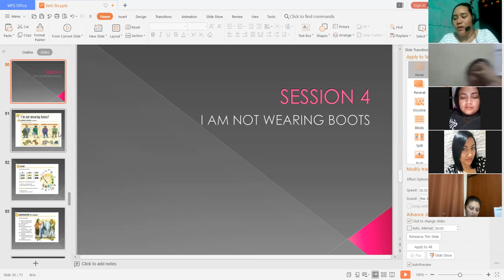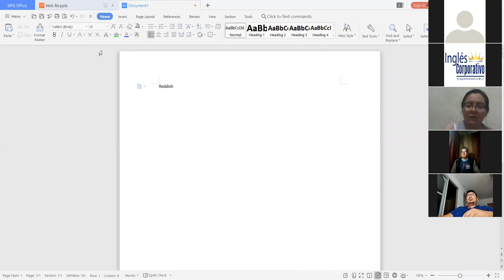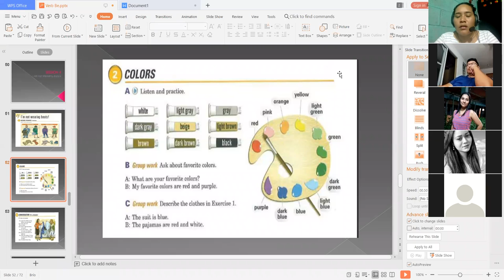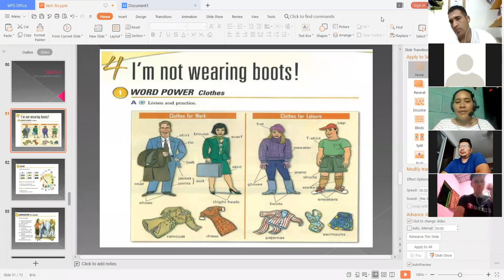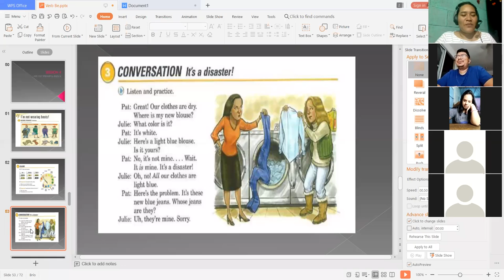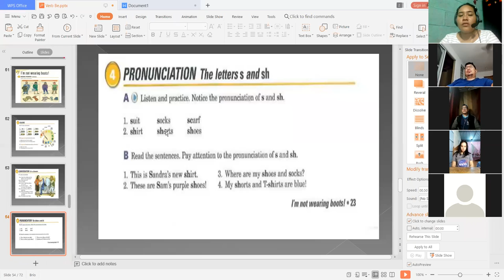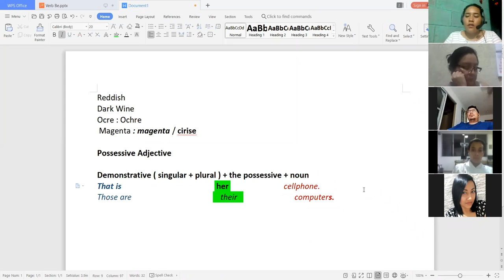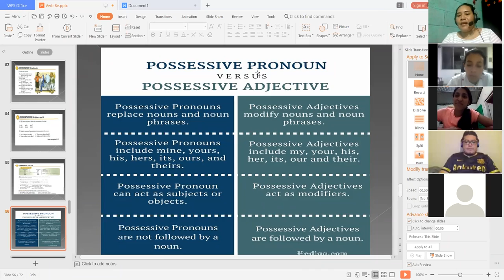Ingles Corporativo-I am not wearing boots Day 9